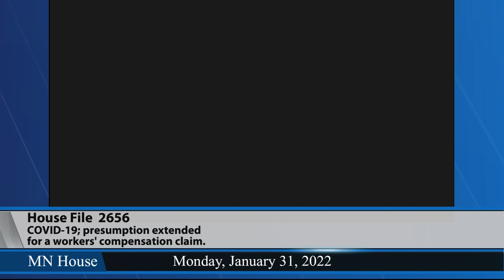House committee hears bill to extend workers' compensation COVID-19 presumption 1/31/22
The House Labor, Industry, Veterans and Military Affairs Finance and Policy Committee heard HF2656 (Wolgamott), a bill to extend the COVID-19 presumption for a workers' compensation claim for certain eligible workers during its Jan. 31 meeting.